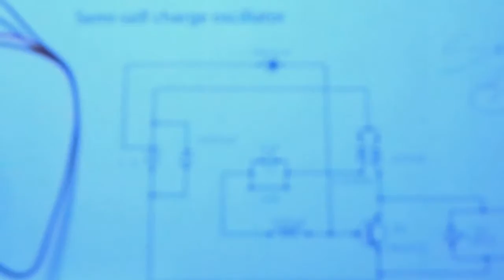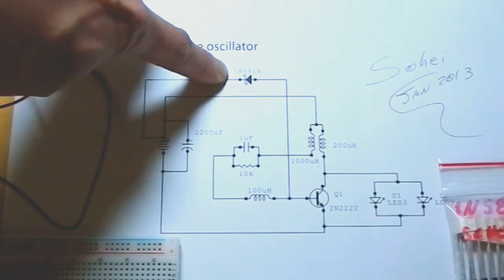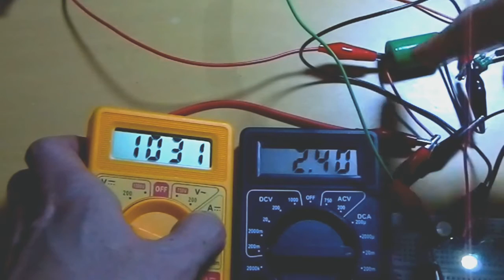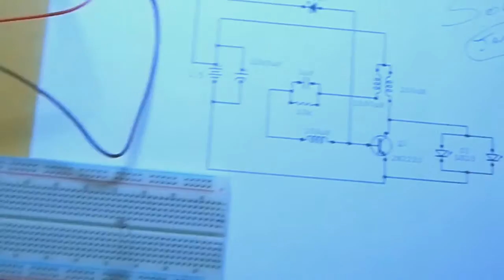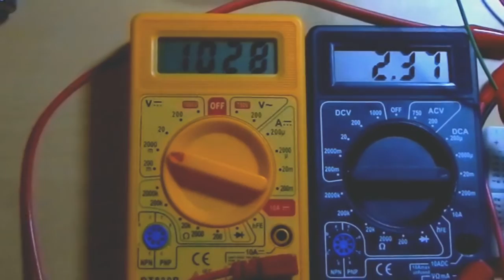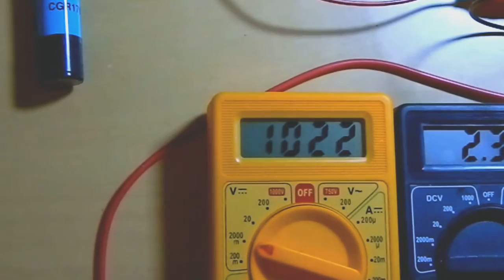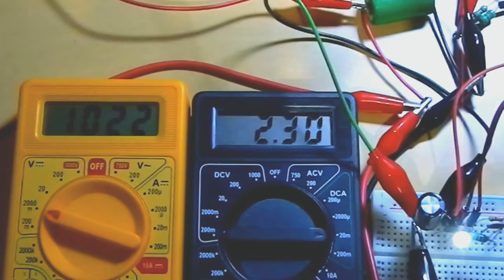Semi-Self Charging Joule Thief ( or oscillator )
This is another circuit that I am testing that have the self-charging capabilities. Maybe another one that is almost self-charging.
And a question: Joule Thief is a concept or it defines a device that uses a toroid?